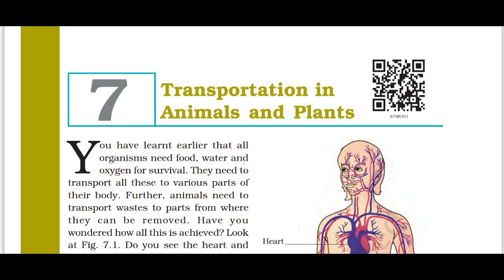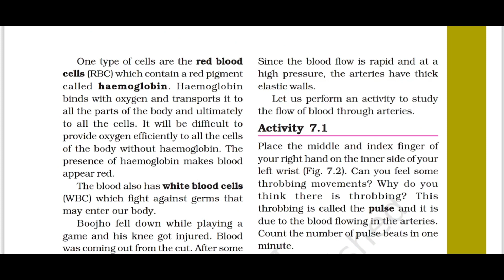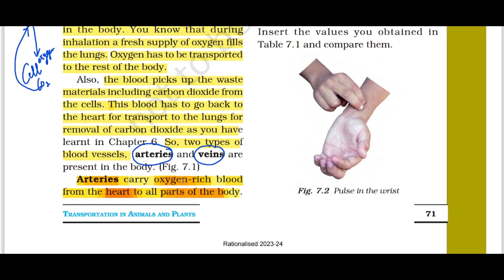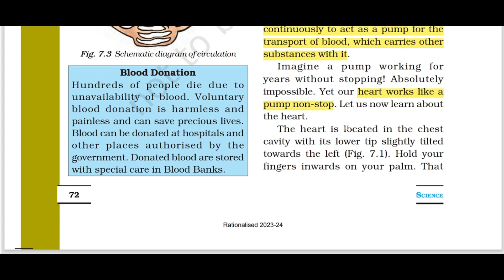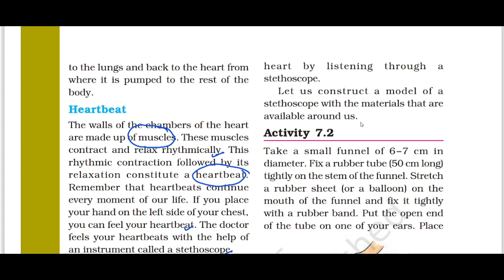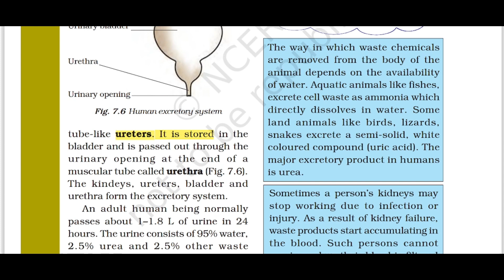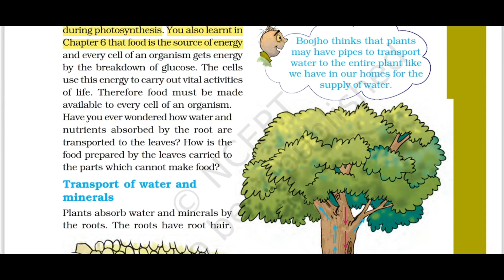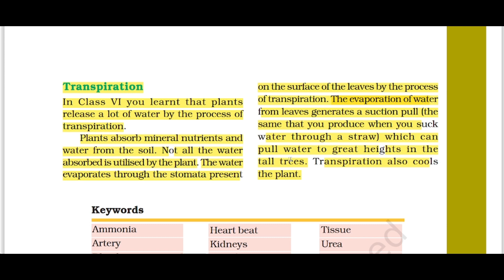Class 7 Science | Chapter 7: Transportation in Animals and Plants | NCERT Explanation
Title: Class 7 Science | Chapter 7: Transportation in Animals and Plants | NCERT Explanation

Description:
Welcome to Class 7 Science! In this session, we'll be delving into Chapter 7 - "Transportation in Animals and Plants". This chapter focuses on understanding the intricate systems that facilitate the transportation of substances within organisms. We'll provide a comprehensive explanation of the concepts covered in the NCERT textbook.

🚀 Key Focus Areas:
1. Exploring the circulatory system in animals and vascular tissues in plants.
2. Understanding how nutrients, water, and other substances are transported.
3. Relating transportation to the survival and functioning of living organisms.

Join us as we uncover the fascinating mechanisms of transportation in animals and plants. Engage with the content, ask questions, and let's deepen our understanding of science together!